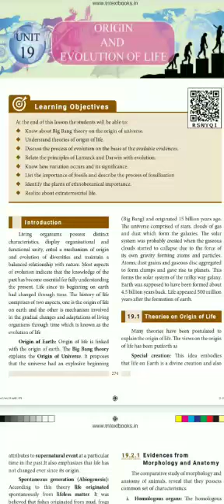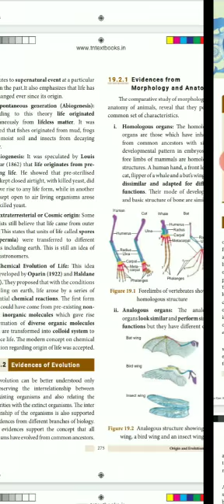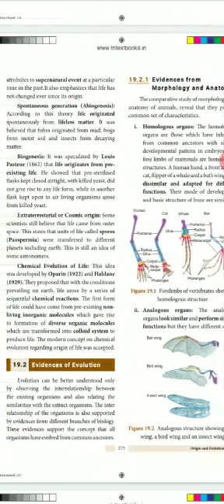10_Bio_19.1